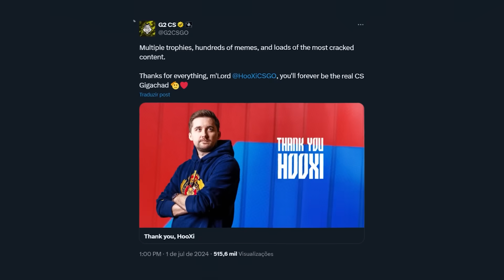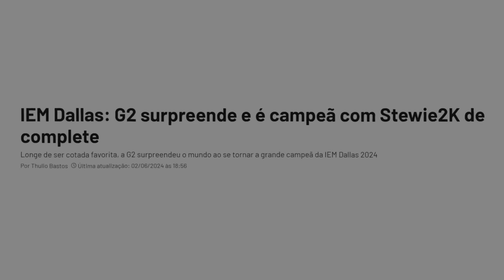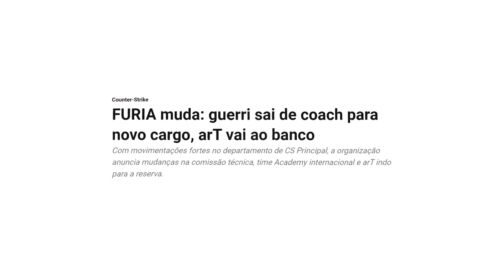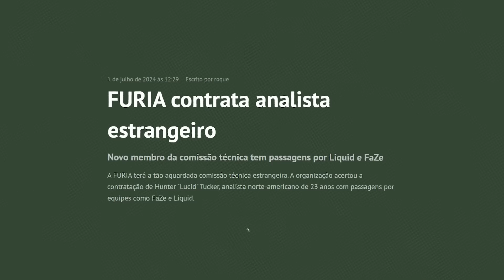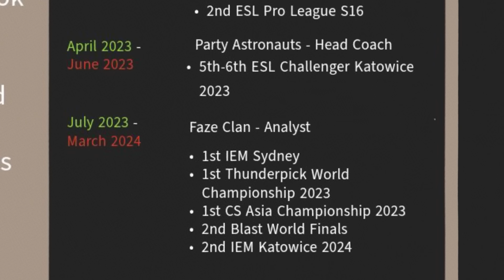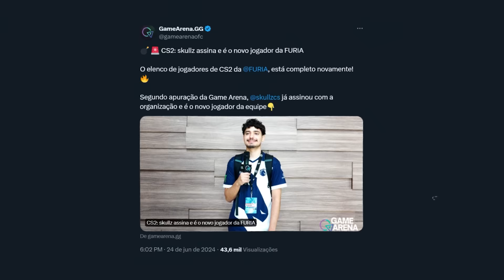é, a FURIA vai MUDAR DE NOVO e dessa vez é pra valer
▸Cupom POLEX: $ 0.50 grátis + 10% BÔNUS

0:00 Hooxi fora da G2
2:17 Nova contratação da FURIA